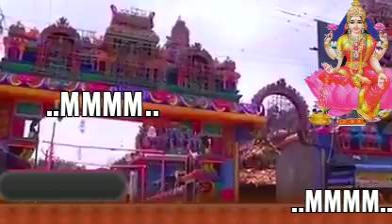അഞ്ച് കോടി | CASH | DECORATION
Vasavi Maatha is hailed with veneration for promoting peace through Ahimsa. She is credited with averting war and thereby saving many lives through logic and reason and overcoming brute force. She taught the world harming oneself or others isn't the way forward but bringing a change of heart is what matters in averting wars.

She is elevated with heavenly stature as a goddess amongst some sections of the Komti community and for some of these sections has become the "Kula Daivam" or the caste goddess. She is the caste goddess for the Arya Vyshya, Kalinga Vaishya, Arava Vysyier, Marathi Vaishya, Beri Vysya and Trivarnika Vysya community as per the various versions of Vasavi Puranamulu written in Telugu during the 18th century AD.

The many versions of Vasavi Puranas aren't restricted to Komatis alone but are also sung by various castes like Veera Mushtis, Jakkali-vandlu, Mailaris and other bards.

Jaina Komtis venerate her as Shanti Matha Vasavi who promoted Ahimsa for the benefit of all mankind and averted warfare and loss of life through peace and reason. Her actions brought a change of heart in the King who repented and became a Jain Monk handing over his kingdom to his son.